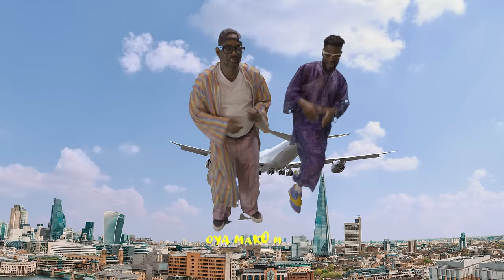Broda Shaggi & Pasuma - IJO LOKA (Official Lyric Video)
Listen to the single "IJO LOKA". Out Now!